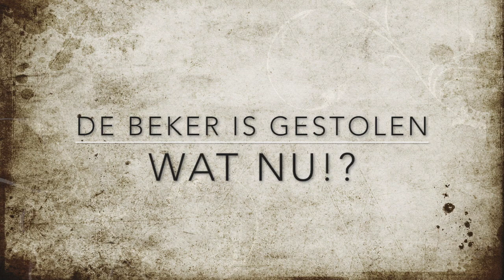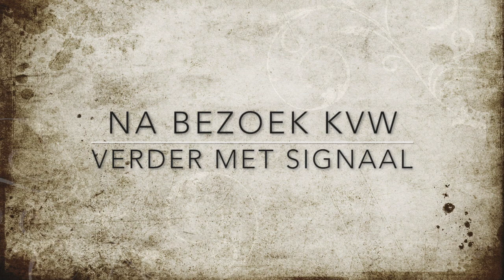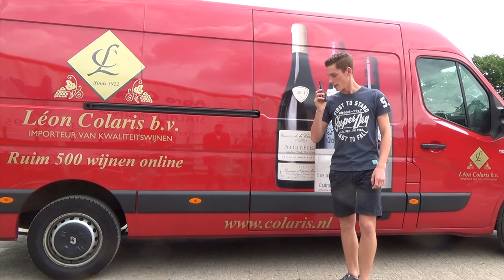Graaf Gruwel en de wraak op KVW (Stramproy 2017)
Ieder jaar maken we met de vrijwilligers van KVW een spannende film die als rode draad lijdt door de week heen.
Dit jaar kregen we te maken met de wraak van Graaf Gruwel, die nergens goed in is en totaal geen talent heeft.
Gruwel wilt de kinder kermis saboteren door de beker te stelen, jatten, pikken. Zou het allemaal goed aflopen?  Kijk mee naar deze spannende familie film.

gemaakt en verzonnen door de roeeje draod KVW 3&4 Stramproy